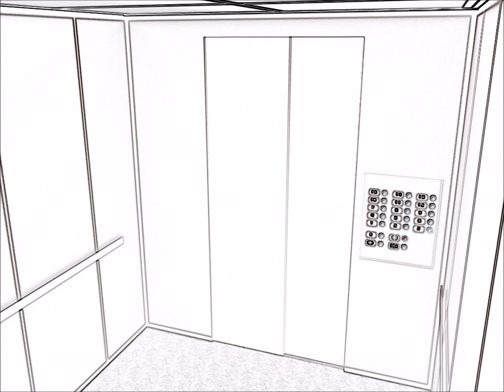Boy what a story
Another track from Lift Music